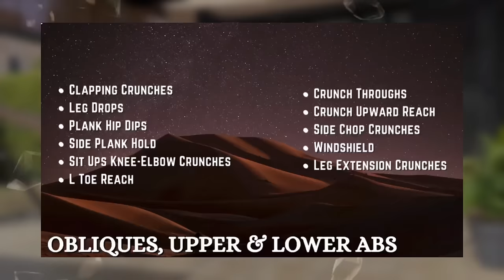8 MIN DAILY ABS | Get A Snatched Waist, Obliques, Upper & Lower abs At Home | No Equipments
8 MIN DAILY ABS | Get A Snatched Waist, Obliques, Upper & Lower abs At Home | No Equipments

ABSWORKOUT janekatefitness TOTALABS TONEDLEGS THICKERTHIGHS / ankleweightbootyworkout / grow bigger booty / wider hips workout / side booty workout / perky booty / low impact workout / bubble butt workout/peach booty/big booty at home bubblebuttworkout burncalories no equipment hourglass figure workout side booty/ intense booty round booty/ growing booty /bulk booty /booty training